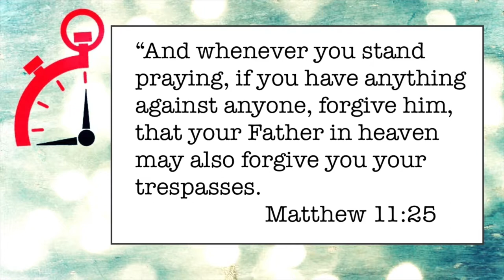071 Healing is Going to Cost You - Minute Ministry